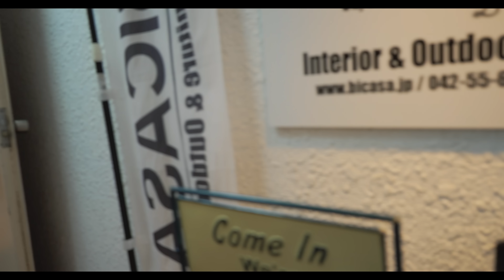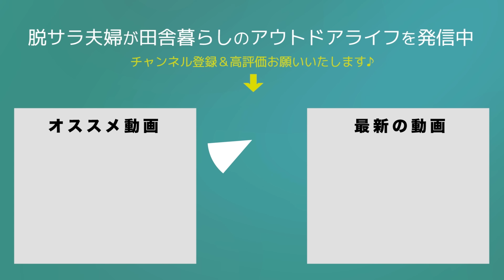今後の予定について皆様に大事なご報告があります。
BICASAさんの情報
◆オフィシャルサイト
【802PRODUCTS】

00:00　八王子へ
01:55　八王子BICASA
02:17　フィールドドスタイル行きます
04:09　ビカーサ×さいとう夫婦オータムフェス
04:45　コラボアイテム＆新アイテム
07:35　アウトドアモンスター
08:12　ランタンホヤ
13:24　シャンデリア
18:08　ゴールゼロベース
19:16　是非お待ちしております
20:44　エンディング

2019年5月　日産キューブで初の10日間、車中泊旅へ
2020年4月　埼玉県川口市から相模湖へ田舎の平家へ移住
2020年6月　アメ車シェビーバンが納車